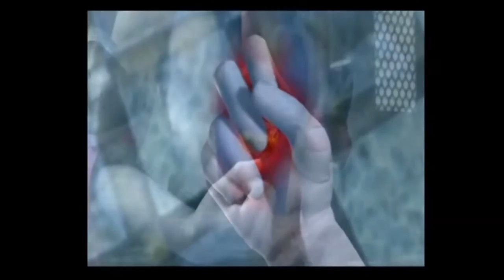Soul Calibur 2 Intro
Soul Calibur 2 Intro In Full HD
Release 2002